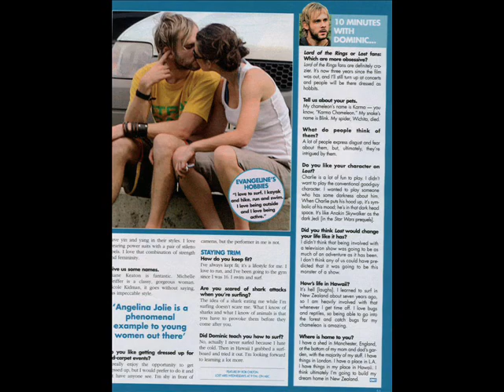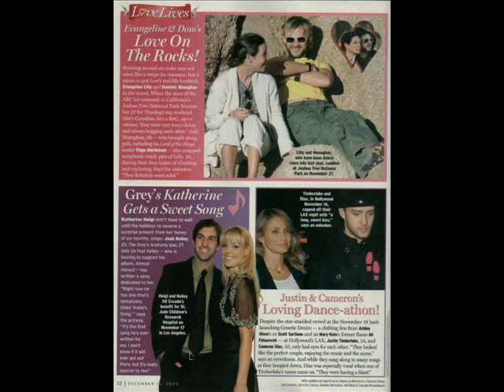Dominic Monaghan and Evangeline Lilly